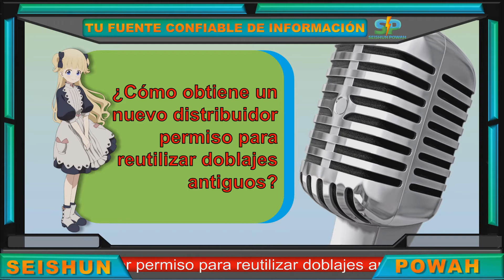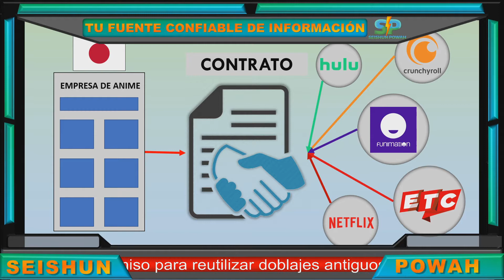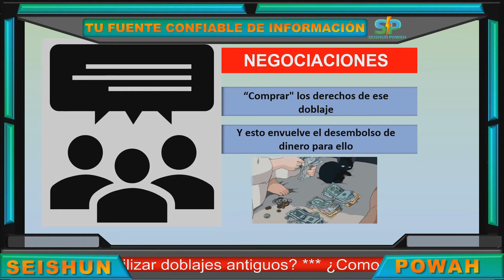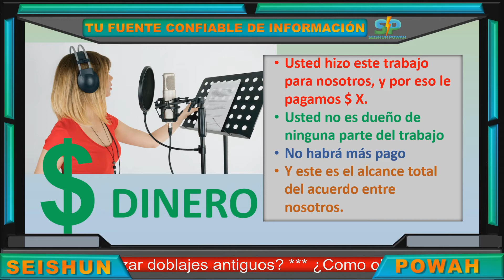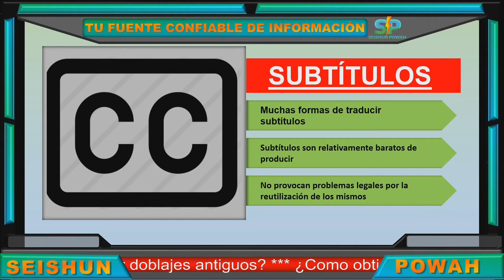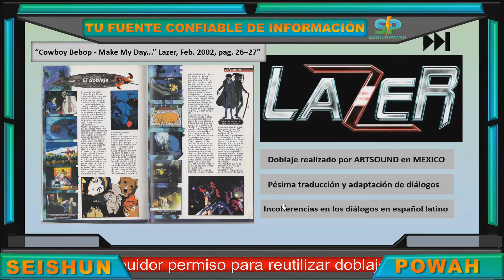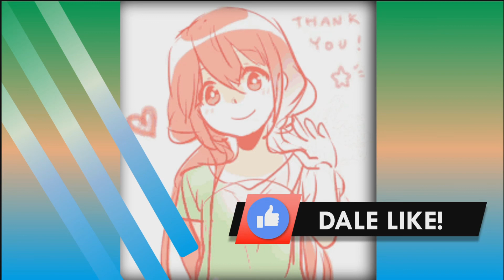El secreto detrás de los REDOBLAJES DE ANIME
Muchos de ustedes deben estarse preguntando ¿porque X servicio de streaming no utiliza el doblaje que se realizado hace muchos años atrás? O ¿porque las empresas de anime se complican tanto haciendo redoblaje de series de anime? El día de hoy vamos a responder a esta pregunta que muchos de ustedes tienen en estos momentos.

CHAPTERS

0:00 Introducción
0:31 ¿Cómo obtiene un nuevo distribuidor permiso para reutilizar doblajes antiguos?
2:06 Excepciones para utilización de un doblaje por el Licenciante
2:53 Doblaje es un trabajo por contrato
3:34 Posibilidades con Doblajes que no le pertenecen al Licenciante
5:14 Reutilización de subtítulos
5:35 Doblajes no aprobados por los Licenciantes
6:58 Conclusión

[MAS CONTENIDO]
• Siguiente Video: